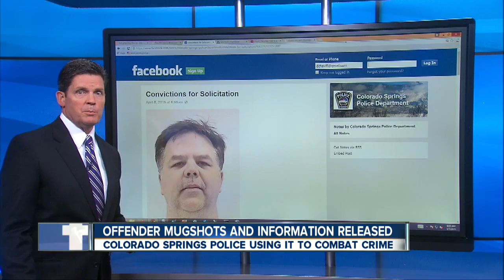People convicted of solicitation of prostitution get pictures on Facebook in Colorado Springs